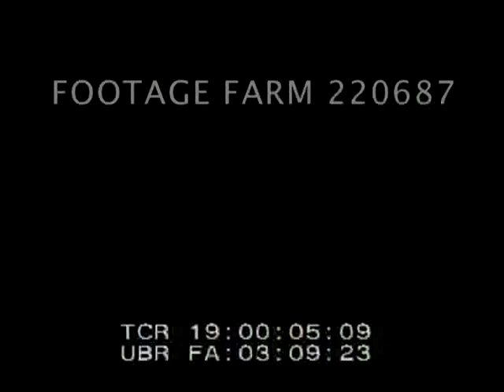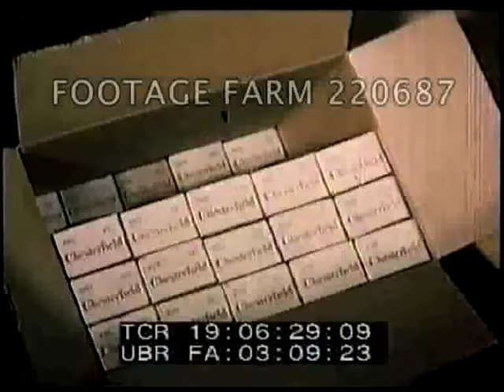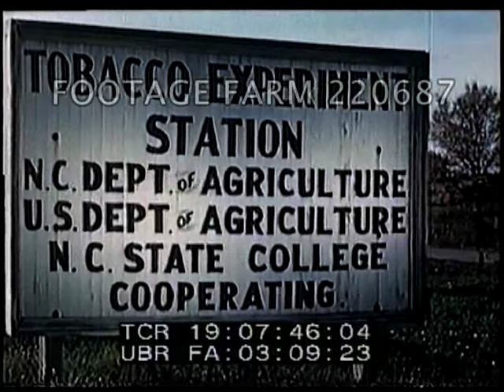Tobacco Industry in Southern USA 220687-01 | Footage Farm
1949 - Color, USA:  Tobacco Industry in Southern USA]
19:15:58  MCU & MS Picking corn; leaves & stocks into grinder for animal fodder, Black laborers operate shredder & shucking corn, & throwing corn ears into truck or wagon
19:16:37  Sign:  Barn Dance Tonight.   String band w/ fiddle, guitars & dancing.  MCUs & CU polished shoes tapping to music.  Country square & round dancing.  CU hands keeping time clapping.  Girl eating ice cream cone sitting between two men.  Family, community.
19:17:23  Autumn - trees losing leaves, LS of hill country.  Tobacco leaves on poles handed out of barn & loaded on trailer; covered trailer pulled by car to auction / market.   Jeep pulling wagon loaded; truck past.  19:17:59  Sign:  Danville Virginia, World’s Best Tobacco Market.  Street lined w/ parked cars; CU newspaper office; interior w/ man & small press looking at headlines re Tobacco Sales Heavy.
19:18:24  Truck into Auction warehouse, Black man tapping stick & gesturing.  Tobacco weighed in on wheelbarrow & given weight tag.  CU man operating scale.  Men smoking & inspecting & bidding on tobacco lots.
19:18:54  CU auctioneer calling / chanting; CUs, MSs buyers in suits & hats handling leaves.
19:19:16  Men at windows, farmers collecting checks / payment.
19:19:29  Americana - small town USA - kids outside drug store, pedestrians along sidewalk, farmers.
19:19:41  Barbershop interior, men & boy getting haircuts from 3 Black barbers in three barber’s chairs.  Men waiting reading & talking.  MS hair cutting.
19:20:02  County Fair midway / funfair, high angle / HA over crowds, tents & rides.  3 Ferris wheels; children riding in small cars on carousel / roundabouts.  Merry go round.  Outdoor high wire / tightrope performers, LS & MSs.  MCU spectators watching.  Entertainment.
19:20:58  New farming equipment exhibited / on display at fair.  Cattle & sow w/ piglets exhibited.  Farmers wives in tent inspecting display of jars / bottles of home made canned fruit & vegetables.  Prize winning eggs.   Vegetable display.  Prize winning tobacco inspected & blue ribbon on winner.  Winner talking w/ others, MCUs.
19:22:39  Tobacco plantation field shots summary.  The End
1940s; Agriculture; Farming; Southern USA Americana; Workers;
NOTE:  Partial or entire of 19:00:06 - 19:23:00 (2 cards) sold at per reel rate.